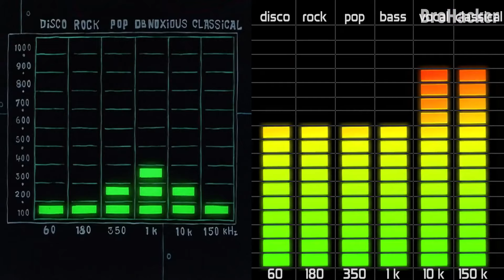SpongeBob Jellyfish Jam Dance in Real Life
Do you like the cartoon SpongeBob SquarePants? There is an episode with jellyfish in SpongeBob. Jellyfish party or Jellyfish jam dance. I repeated this dance in real life. You can dance with me too. Just repeat after me and SpongeBob